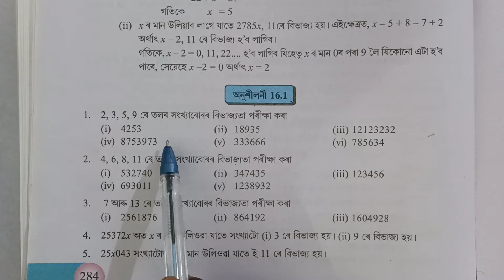Class 8 Maths chapter 16 exercise 16.1 Question No 1 Assamese medium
গণিত
অষ্টম শ্ৰেণী
সংখ্যাৰ সৈতে ধেমালি

Question No (vii) to (xii)